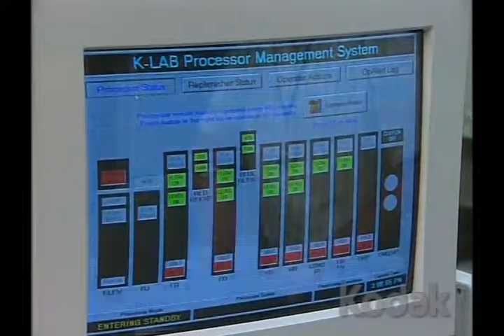Steve McCurry on Kodak Close Up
Photographer Steve McCurry discusses his use of Kodachrome and Ektachrome slide films in capturing powerful photos, including his famous Afghan Girl photo for National Geographic. David Kassnoff, interviewer and producer.